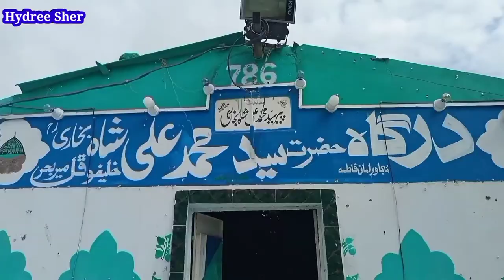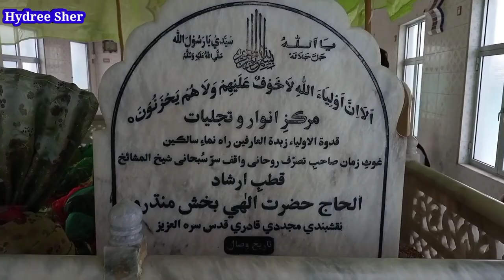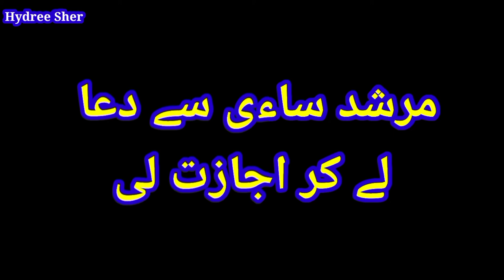Memon Goth to Kodaro Shareef | My 1st Vlog | Haji ilaahi Bux Mandro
Ali Nawaz Brohi Ki Awaz Mai Murshid Sae ka Manqbat ..